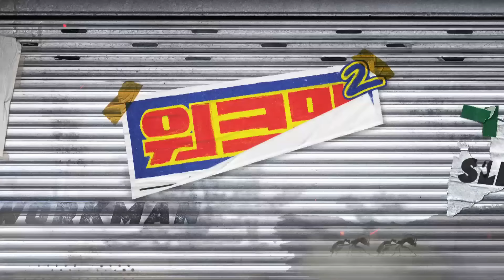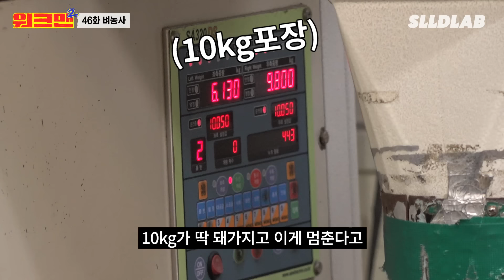[EN] 변호사..? 아니고 벼농사!!🌾 "아주 RICE"한 친구들과 함께하는 농촌 알바 | 세븐틴 조슈아, 준 | 워크맨2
오늘은,, 성규랑,, 슈아,, 준이가,,
벼농사 알바를 하고 왔다,,,~

조슈아 알바생,, 또 찾아와줘서 고맙고,,
준이도 열심히 해줘서 고맙읍니다,,,,

슈아랑 준이는 못하는 게 없는 것 같어,,
농기계를 저렇게 잘 다루다니,,,

이렇게 고생하는디,,,
잡것덜도,, 밥 남기지 말고,,,

마지막 한톨까지
밥그릇 싹싹 긁어 묵으라,,,ㅎㅎ 알제??

항상 행복혀고,,,,
풍성한 가을 되셔들~~~ 고맙읍니다,,~!!!